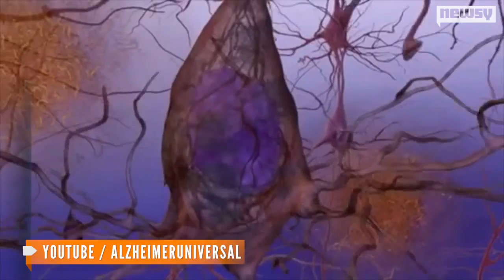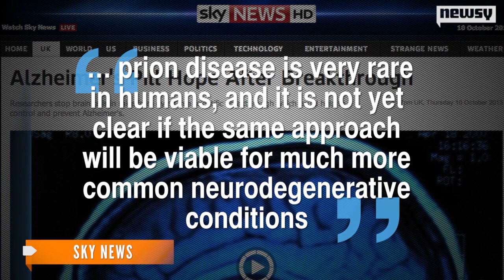Researchers Reach a 'Turning Point' in Curing Alzheimer's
A U.K. research team believes it has made a breakthrough in finding a cure for Alzheimer's disease.